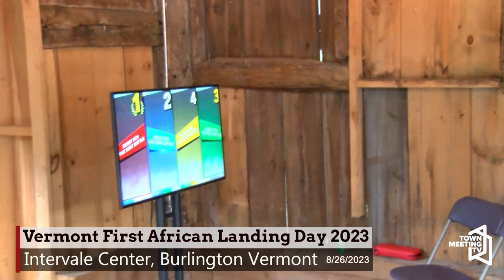Fifth Annual First African Landing Day 2023 Part 2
From VRJA:

Please join us for 5th Annual Vermont First African Landing Day.

This year’s theme of First African Landing Day “Through the Fire” embodies the resilience and strength of American Descendants of Slavery. For over 15 generations Black folks in the United States have consistently triumphed over seemingly insurmountable oppression.

The Vermont Racial Justice Alliance’s establishment of First African Landing Day was inspired by the creation of the 400 Year African American History Commission and the 1619 Project. Governor Philip B. Scott’s supporting Proclamation encourages Vermonters to “…expand understanding and appreciation of the significance of the arrival of Africans in the United States and the contributions of African Americans in the United States.” The Governor has proclaimed that the 4th Saturday of August “shall be henceforth recognized and Commemorated as First African Landing Day in Vermont”.

8/26/2023